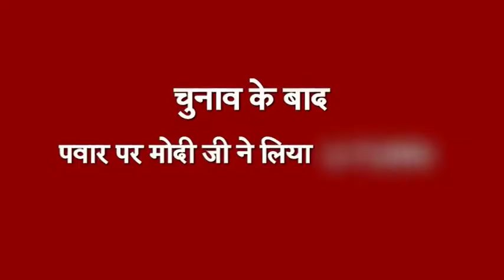Modi U-TURN on Sharad Pawar